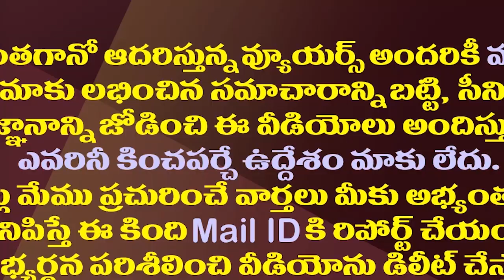మళ్ళీ జగన్ ఢిల్లీ టూర్..ఈసారి అజెండా ఇదే| CM YS Jagan Likely To Visit Delhi To Meet PM Modi